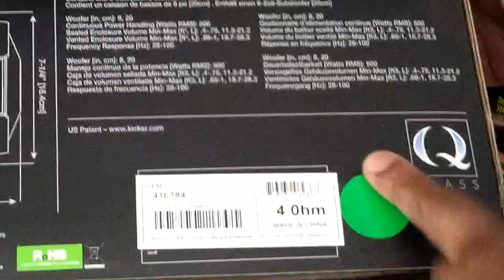4 Kicker L78's and the WORLD'S BEST SMOKED RIBS?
Hang out with Mr. TFC today as he talks about his new Kicker L7 speakers and gives you guys the recipe to the best tasting ribs this side of the Mississippi River, if not the entire world!

Recipe starts @ 4:47